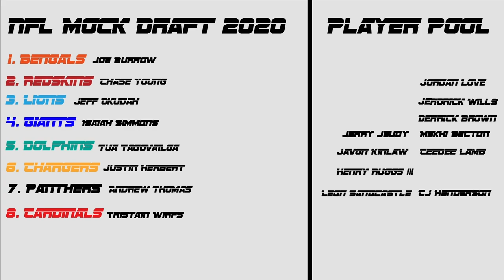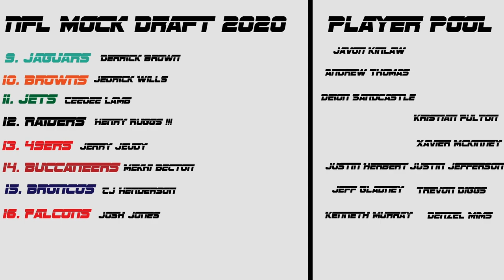NFL Mock Draft 2020 1.0 | Picks 1-16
A mock of the 2020 NFL Draft.

We post daily sports content here on our YouTube!

We also have a podcast! We are 4 college dudes who love to talk about all things sports. It doesn't matter if you're a casual fan or watch every game, we have fun, hot-take heavy, debate oriented conversation every Saturday here on our Youtube or wherever you get your podcasts.